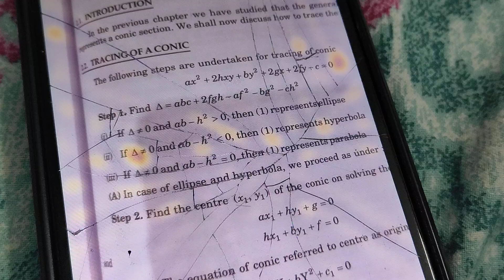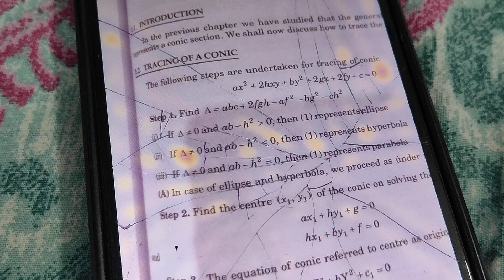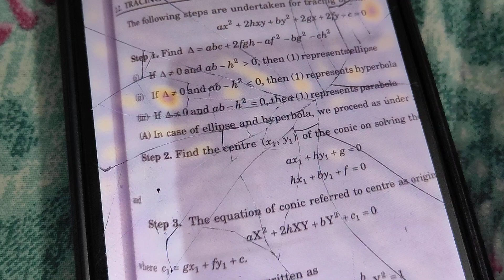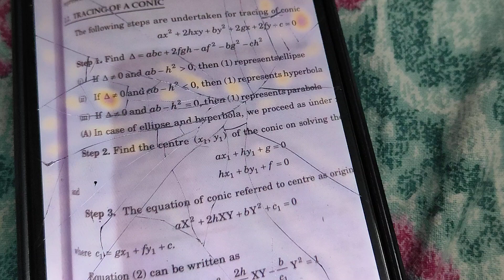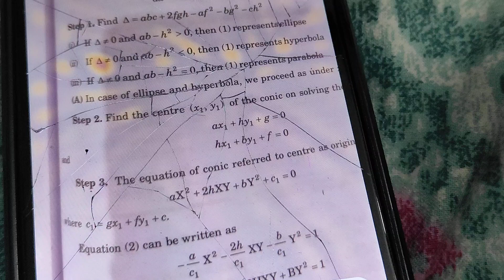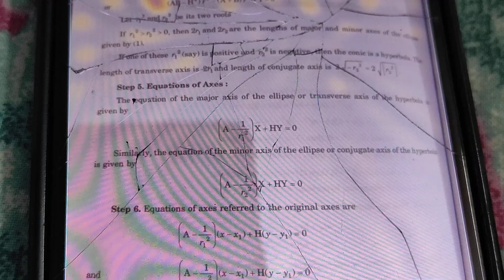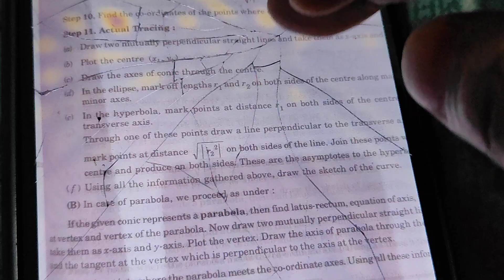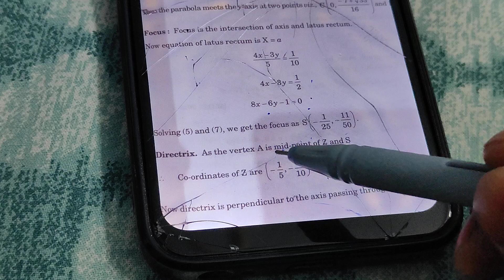B.Sc Tracing of curves#mamta B.A mamta Gupta study channel